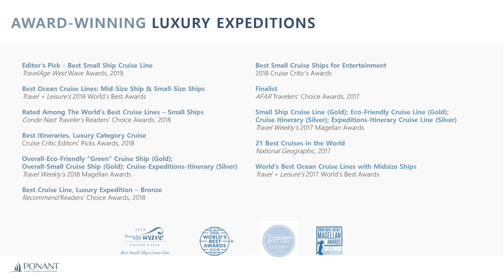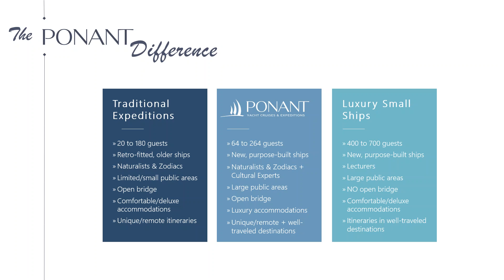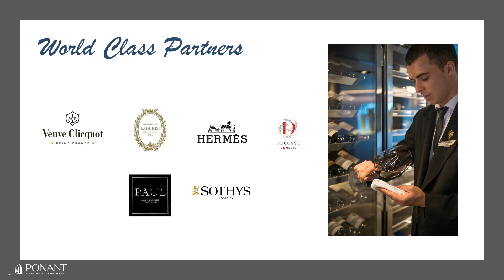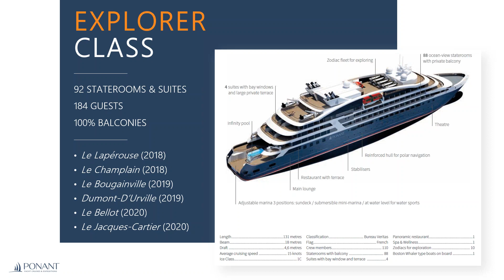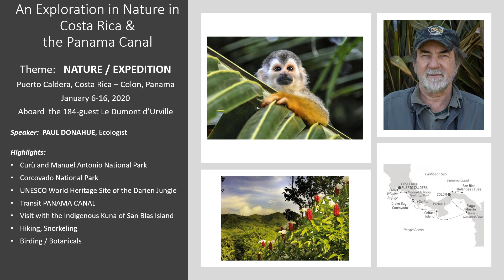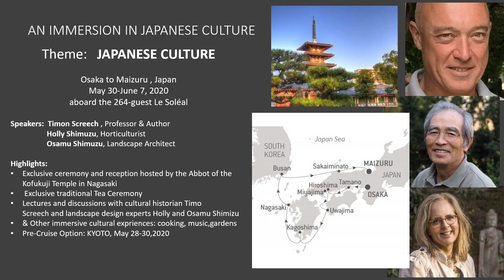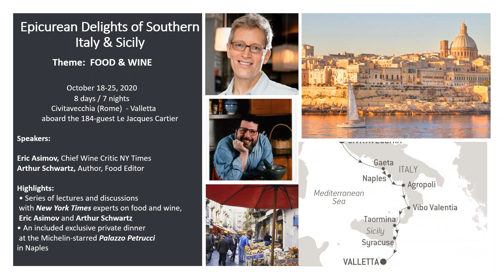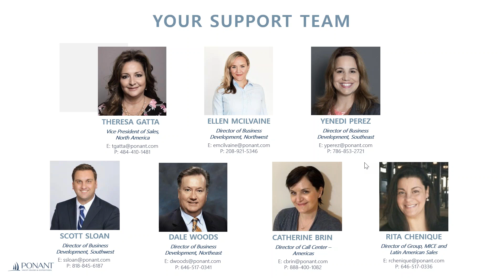Ponant Cruises Quintessential Collection 2020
Join Americas Brand Chairman Edie Rodriguez for this exciting Ponant webinar!